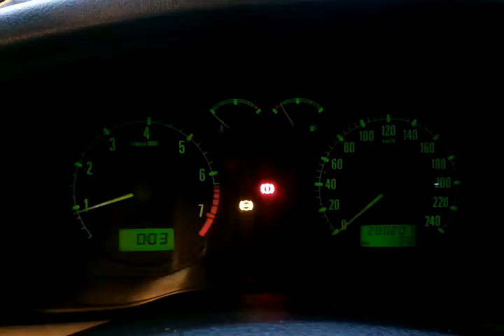Skoda octavia 1.6i Т107